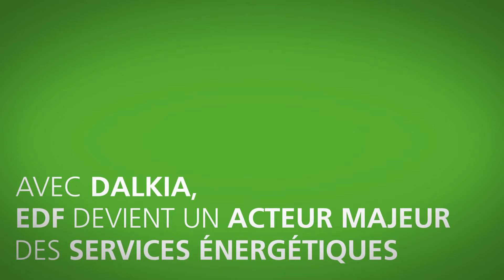Dalkia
Depuis le 25 juillet, Dalkia France, un des leaders mondiaux des services énergétiques à rejoint le groupe EDF et a désormais intégré le logo EDF dans sa signature.  Cette nouvelle filiale va permettre de proposer, « dans un marché des services énergétiques qui ne cesse de se développer », une offre « made in France » exportable partout dans le monde.